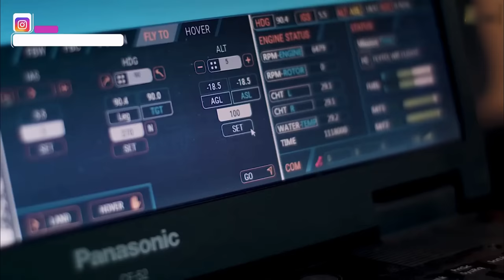India's First Unmanned Helicopter | HAL RUAV Rotary-Wing Unmanned Aerial Vehicle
Here is a video about India's First Unamnned Helicopter - HAL RUAV Rotary-Wing Unmanned Aerial Vehicle.

Indian aerospace and defence company Hindustan Aeronautics Limited (HAL) unveiled a full-scale prototype of a locally designed rotary-wing unmanned aerial vehicle (UAV) at the Aero India 2019 defence exhibition being held in Bangalore on 20-24 February.

Specifically designed to perform intelligence, surveillance, and reconnaissance (ISR) operations, the UAV was developed by HAL in co-operation with the country's Aeronautical Development Establishment (ADE) and the Indian Institute of Technology (IIT), Kanpur, to meet specific requirements of the Indian Army and Indian Navy.

The 200 kg UAV, which is equipped with a twin-blade main rotor and a locally developed petrol engine, is stated to have a range of 200 km, endurance of six hours, and a service ceiling of 6,000 m. The platform, the fuselage of which is 4.2 m long and 1.28 m wide, is reportedly capable of flying at a top speed of 200 km/h and can carry a 40 kg payload.

The preliminary design of the platform was completed in January, with clearance for the preliminary design review (PDR) now pending.

The UAV, which features a full‐authority digital engine control (FADEC) and SLR-DC datalink, can fly in fully autonomous mode, including auto take-off and landing with a return-to-home recovery option, according to HAL. It uses GPS for interactive command and control with completely programmable mission management computers. Real-time data and video links are available for line-of-sight operations.

The UAV can be used for humanitarian assistance and disaster relief (HADR) missions, coastal surveillance, radar and missile decoy operations, detecting improvised explosive devices and landmines, and tracking and designating targets.

Hello Defence Lovers, DefenceGyaanSeries ke is episode No. 277 mai humne apko HAL RUAV ke baare mai bataya hai, Hume Umeed hai ki apko yeh episode pasand ayega.

We have compiled data from the Internet to find out India's First Unmanned Helicopter. Join us as we take a closer look at HAL RUAV Rotary-Wing Unmanned Aerial Vehicle In Detail.

This video shares all about HAL RUAV - HAL RUAV Rotary-Wing Unmanned Aerial Vehicle - India's First Unmanned Helicopter - Indian Unmanned Helicopter - HAL RUAV Concept | HAL RUAV 200